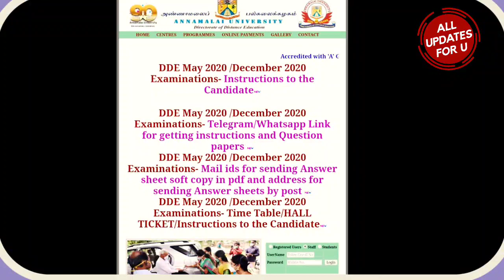Annamalai university distance education students must watch!